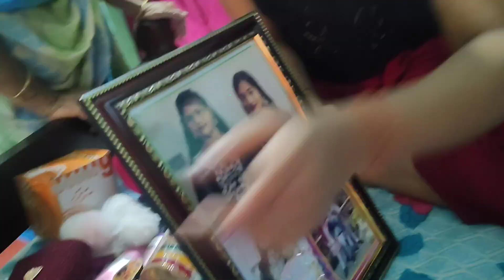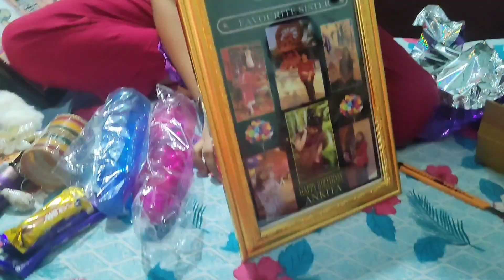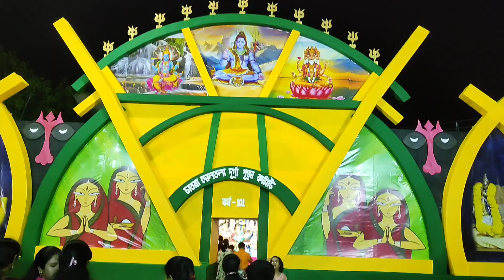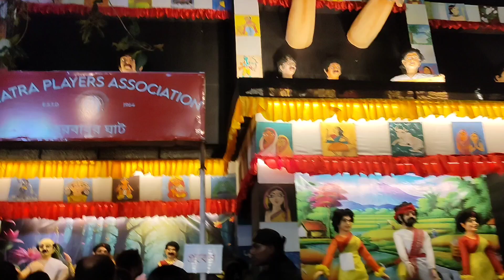Sosti vlog 😇 আজ কি কি ঠাকুর দেখলাম তোমরা ও দেখে নাউ 🤗.